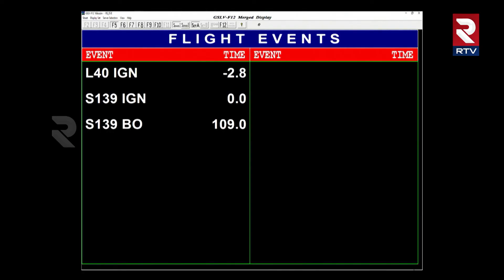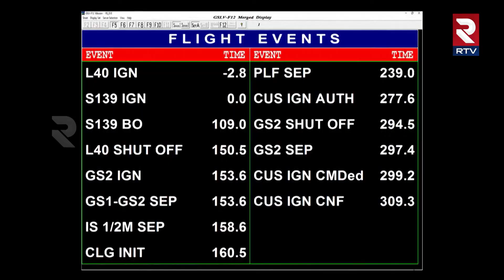ISRO GSLV Launch :ISRO Achieves Milestone, Successfully Launches Navigation Satellite | R TV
The Indian Space Research Organization (ISRO) achieved another successful milestone by launching the second-generation navigation satellite, NVS-01, into orbit. The GSLV rocket, equipped with a cryogenic upper stage, flawlessly carried out the mission. NVS-01 plays a crucial role in enhancing the country's regional navigation system, providing accurate and real-time navigation services. The satellite features advanced capabilities, including navigation payloads in L1, L5, and S bands, as well as an indigenously developed rubidium atomic clock. The successful launch marked ISRO's 15th flight of the GSLV rocket and demonstrated the organization's commitment to meeting India's positioning, navigation, and timing needs. The NavIC system, formerly known as Indian Regional Navigation Satellite System (IRNSS), offers a wide range of applications, including terrestrial, aerial, and marine navigation, precision agriculture, and location-based services. With NavIC's services interoperable with other global navigation satellite systems, such as GPS and GLONASS, it further strengthens India's capabilities in the field of satellite navigation.